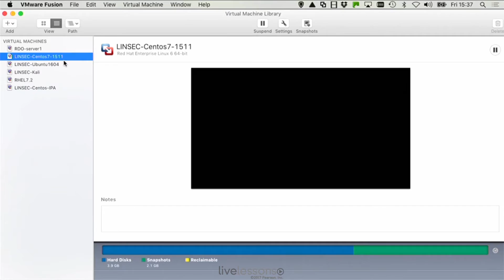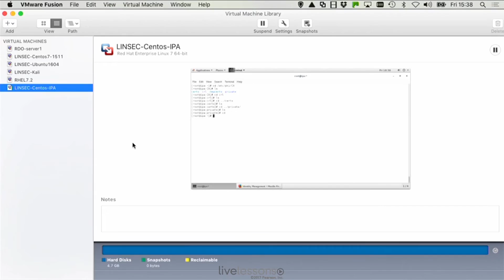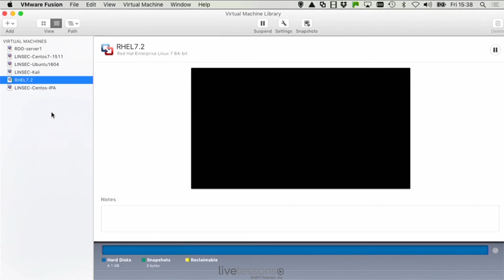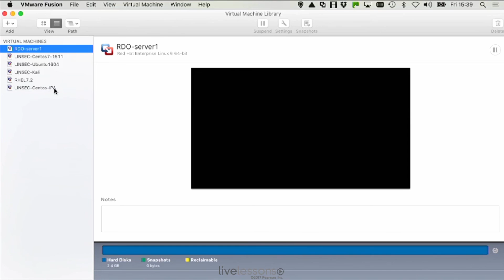How to set up a lab environment - Linux Security Video Course Sample Lesson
In this video you will learn how to set up a lab environment in Linux.

This video about creating encrypted volumes is a free video lesson from the "Linux Security Complete Video Course".

Learn everything you need to know to build a safe Linux environment.